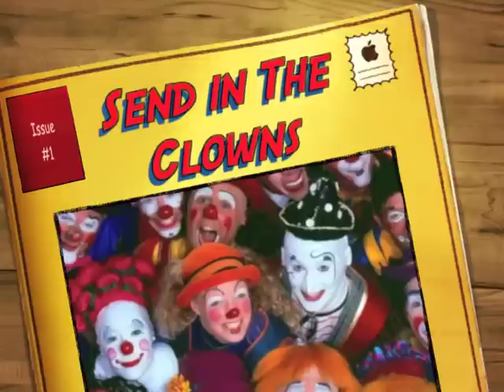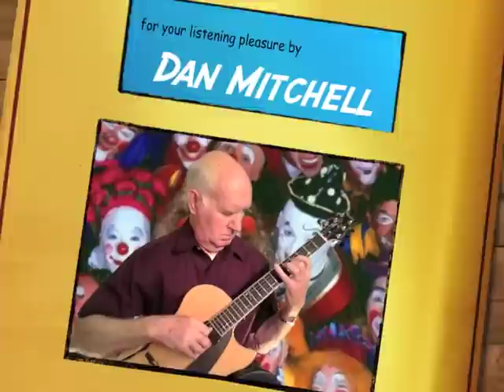Send in the Clowns arranged by Dan Mitchell guitarist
"Send in the Clowns" is a song by Stephen Sondheim from the 1973 musical A Little Night Music, an adaptation of Ingmar Bergman's film Smiles of a Summer Night. It is a ballad from Act II in which the character Desirée reflects on the ironies and disappointments of her life. Among other things, she looks back on an affair years earlier with the lawyer Fredrik. Meeting him after so long, she finds that he is now in an unconsummated marriage with a much younger woman. Desirée proposes marriage to rescue him from this situation, but he declines, citing his dedication to his bride. Reacting to his rejection, Desirée sings this song. The song is later reprised as a coda after Fredrik's young wife runs away with his son, and Fredrik is finally free to accept Desirée's offer.
Sondheim wrote the song specifically for the actress Glynis Johns, who created the role of Desirée on Broadway. The song is structured with four verses and a bridge, and uses a complex compound meter. It became Sondheim's most popular song after Frank Sinatra recorded it in 1973 and Judy Collins' version charted in 1975 and 1977. Subsequently, Sarah Vaughan, Judi Dench, Grace Jones, Barbra Streisand, Shirley Bassey, Zarah Leander, Tiger Lillies, Ray Conniff, Glenn Close, Cher and many other famous artists have recorded the song, and it became a jazz standard.